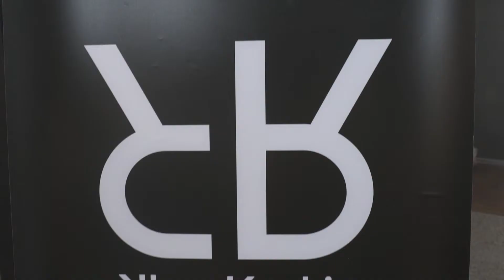음왁중심 vol.1 4강 JIMIN vs CERA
📍음왁중심 vol.1

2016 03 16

4강 JIMIN vs CERA

💜JUDGE

YOON JI
HAEJUN

📍MC - FUNNY ON
📍DJ - SOM

❤️DEBUT STAGE

SOUL.K & LADY JIN

❤️COMEBACK STAGE

WAACKER O'S